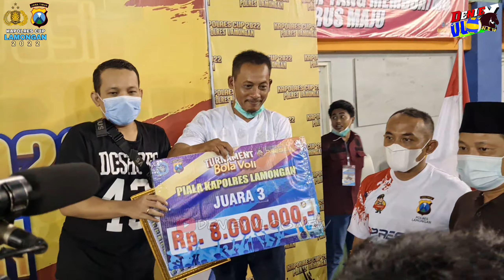LARIS MANIIS 🤩Begini..! Jika Pemain Timnas & Proliga Main Tarkam Auto di SERBU Bet!na Njirr🤭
SELAMAT DATANG DI CHANNEL YOUTUBE SAYA YANG BARU YAITU DENIEY VLOG NEW CHANNEL YANG MEMBAHAS SEPUTAR DUNIA BOLAVOLI DAN TARKAM TERBARU.

TERUS DUKUNG CHANNEL INI AGAR SEMAKIN BERKEMBANG DAN MENYAJIKAN HIBURAN/TONTONAN MENARIK DUNIA TARKAM DAN BOLAVOLI DENGAN CARA:

TERIMAKASIH YANG TELAH MENSUBSCRIBE SEMOGA CHANNEL INI SEMAKIN BERKEMBANG MAJU DAN MEMBERIKAN HIBURAN MENARIK BUAT KALIAN SEMUA PECINTA BOLAVOLI NUSANTARA.

@DENIEY VLOG NEW